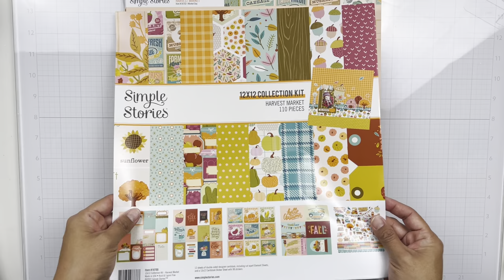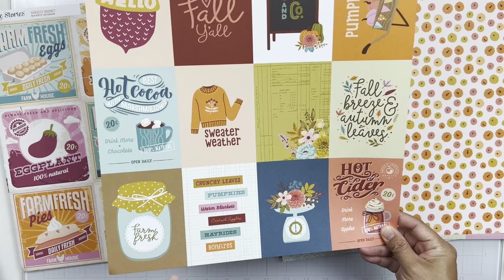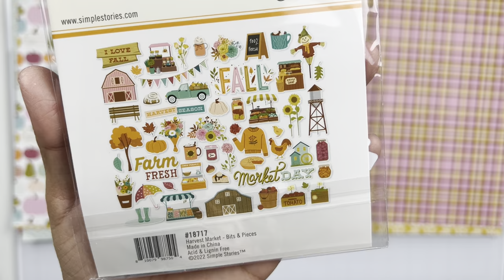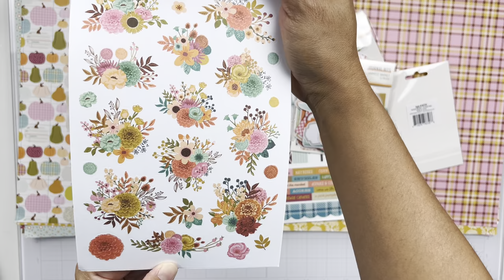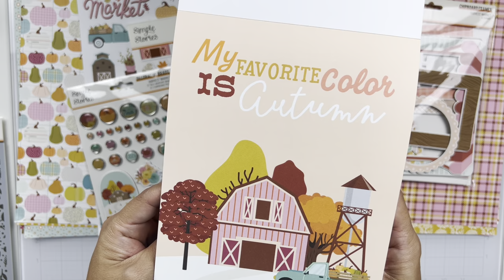Unboxing Simple Stories Harvest Market Collection